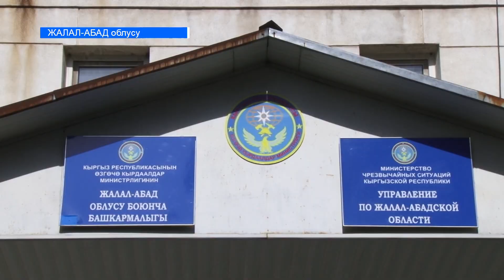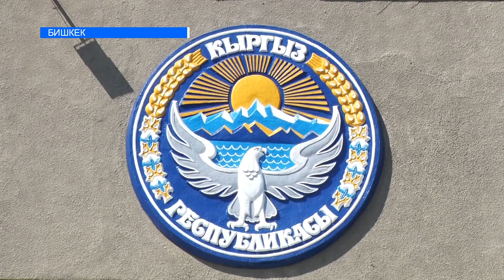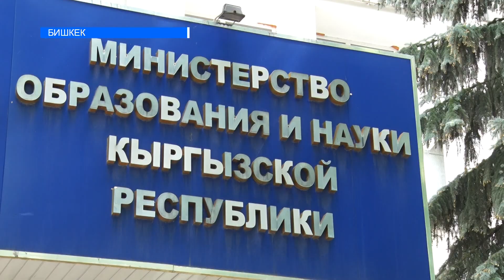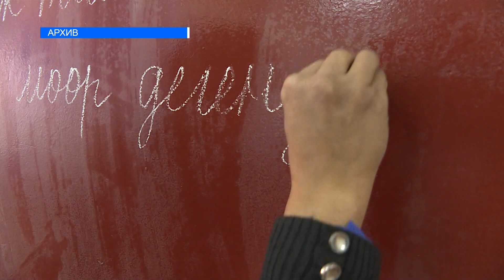Бардык мектептердин техникалык абалы текшерилет